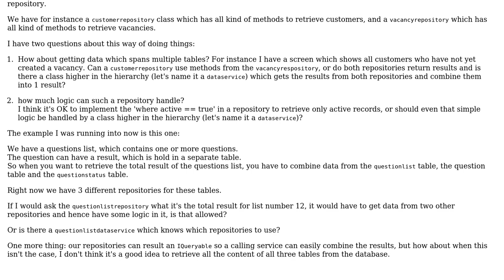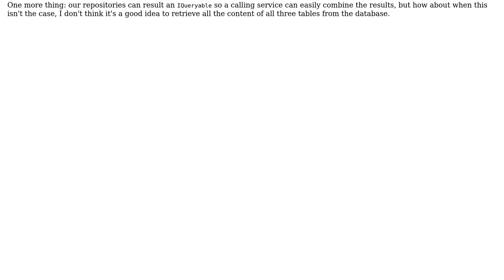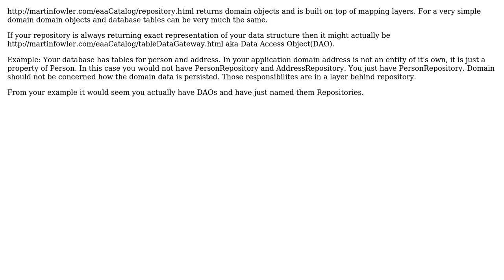Software Engineering: Are we using the repository pattern right?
With thanks & praise to God, and with thanks to the many people who have made this project possible! | Content (except music & images) licensed under CC BY-SA | Music | Images & others | With thanks to user simoraman user Michel user gnat and the Stack Exchange Network Trademarks are property of their respective owners. You are responsible for your own actions.